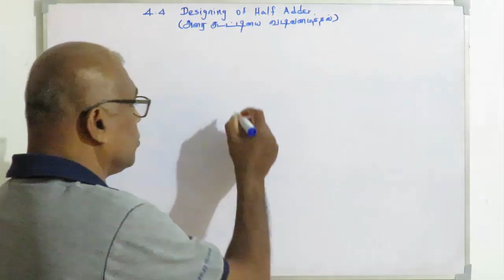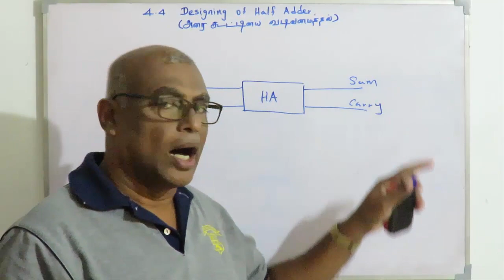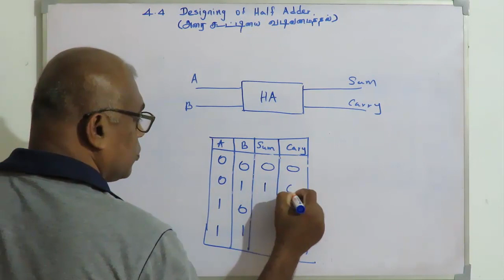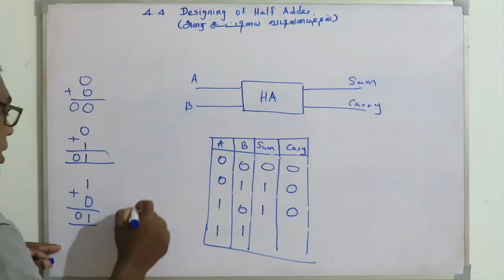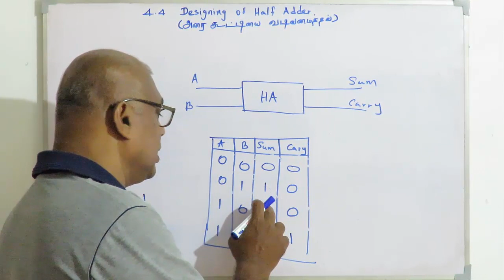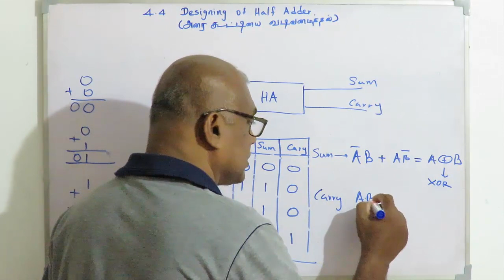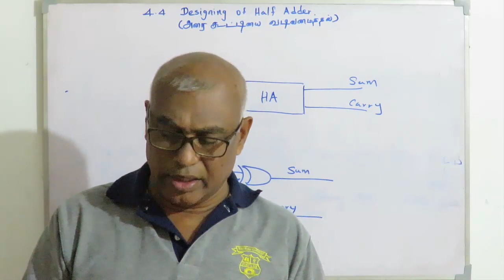Half Adder in tamil by Mr.T.Subaharan